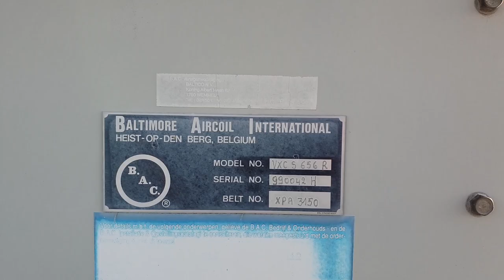Evaporating Condensor Baltimore VXC S 656 R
Used Baltimore VXC S 656 R evaporating condenser on NH3 (Ammonia). Complete with 4 fans. The condenser has an airflow of 192.240 m³/h.

HOS BV is Europe’s largest specialist for used refrigeration equipment. It is based in the Netherlands and purchases and sells equipment worldwide. In our warehouses, we store 55.000 m2 of stock with machines ranging from Compressors, Evaporators and Condensers to Water chillers, Spiral / Tunnel Freezers and Ice Machines.

All equipment we sell gets thoroughly tested and if needed overhauled or refurbished in our workshop, where certified professionals work with specialized tools and original parts to ensure the highest possible quality. Furthermore, we have an engineering department that can design installations and prepare P&ID for those installations.

Through our years of experience, delivery excellence and high quality standards we have built up a large community of satisfied customers worldwide.